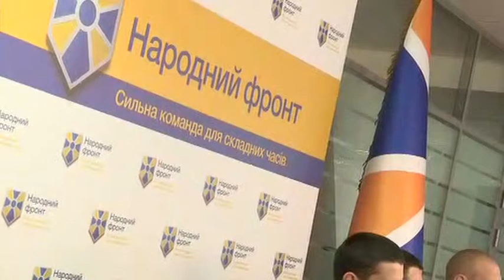Кого ставити до «розстрільної стінки» ?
Прес-конференція  членів  Військової ради партії «Народний Фронт»: координатора Військової ради Дмитра Тимчука, командира батальйону патрульної служби міліції особливого призначення «Миротворець» Андрія Тетерука, координатор батальйону патрульної служби особливого призначення «Київ-1»  Євгена Дейдея.
Андрій Тетерук заявив, що у жодному разі не можна амністувати бойовиків, які знищували і катували людей. А тих, хто не брав участь у бойових діях, але під впливом  російської пропаганди, ходив чергувати на блок-пости  терористів чи носив їм їжу, не можна ставити до «розстрільної стінки».